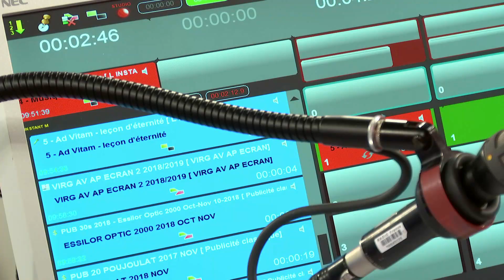“Ad vitam”, sur Arte, la série qui confronte jeunesse et immortalité - L'Instant M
Une grande série sur l’adolescence, qui mélange l’anticipation, le polar et le Road Movie.

L'Instant M par Sonia Devillers (9h40 - 7 Novembre 2018 - )